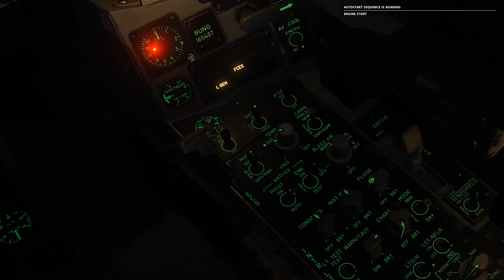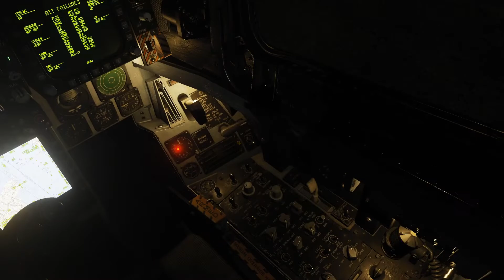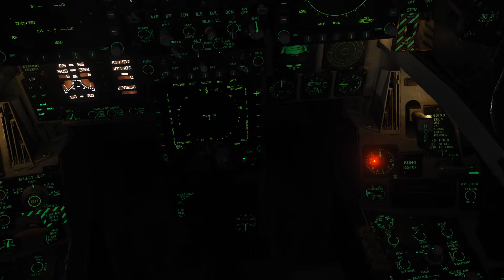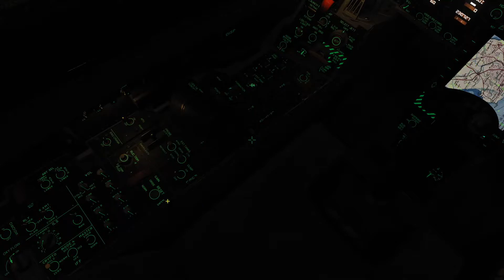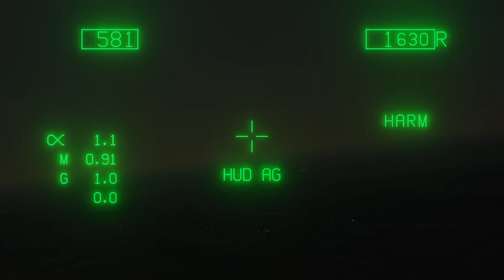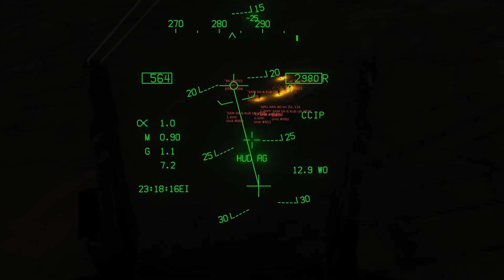DCS F/A-18C "Triple Action"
1 plane? 3 missions in one? sure, why not